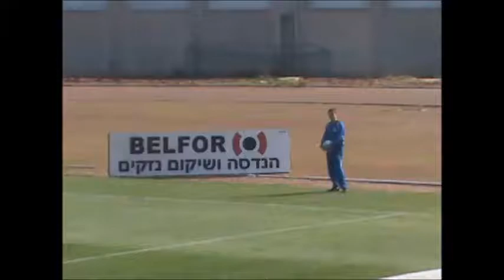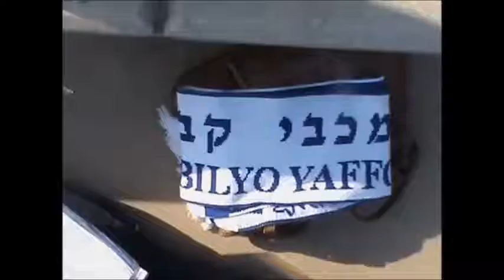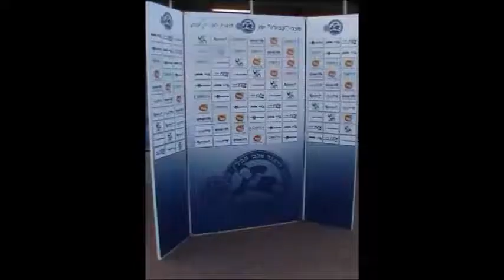מכבי קביליו יפו קליפ תמונות מהמשחק הגביע נגד נצרת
תמונות ממשחק הגביע נגד נצרת עלית